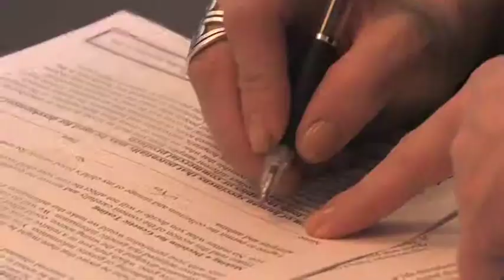A Cure for Allergies?: Part 2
Brett Nasuti is the first patient to participate in a Milk Desensitization study at Boston Children's Hospital. Here, Lynda Schneider, MD, explains the Milk Allergy study.